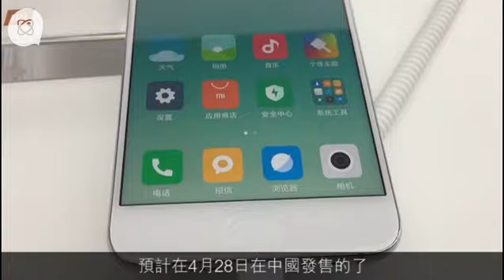北京直擊小米6集各機大成 四曲屏雙鏡頭加835新U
小米在北京舉行發佈會發表新機小米6，要用一個字形容小米，大家可能會想起個「抄」字。今次小米6或許仍然有其他品牌手機的影子，但至少不是只參考一家，而是集各家之大成。既有iPhone7 Plus的雙鏡頭，又有S8的曲芒，而且這個5.15吋屏幕不只左右，連上下都曲，稱為四曲屏。